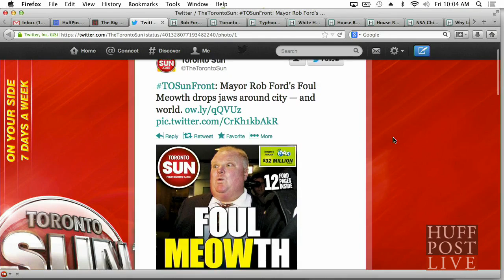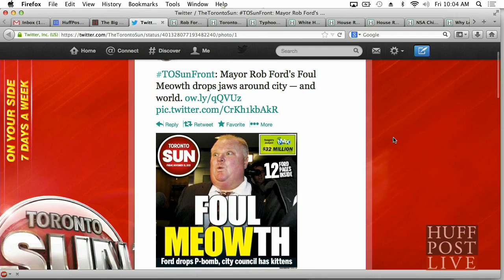Canadian Mayor's Meltdown Gets Even Worse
It has been a rough week for Toronto mayor Rob Ford, whose statements over the week, well, got a little graphic. We talk to HuffPost Canada editor Michael Bolen about all the latest in the mayoral trainwreck.